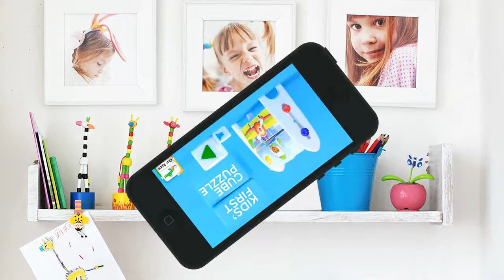Kids' First Cube Puzzle - Parrot the Pirate, Doctor Fox, Detective Squirrel and Friends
Give this app a spin to put a grin above your chin. Any curious kids around you?

Interact and learn with this exciting new 3D matching cubes puzzle game for kids and toddlers. Adorable animal cubes are all mixed up and waiting to be rotated into place on our magical 3D learning frame. Get ready to meet Pirate Parrot, Doctor Fox, Detective Squirrel, Rudolph the Reindeer and all their fun friends.

Rotate all the cubes on the frame to the correct position and the animals come alive right before your eyes. When the cubes are aligned correctly each animal has a funny party costume to share with you.

This brand new app from Croco Studio features:
★ Interactive tools to stimulate young minds
★ Beautiful designs and simple play interface keep kids engaged
★ More than three dozen animals to choose from
★ Animal names spoken in English -  perfect for early learners
★ Optimized for creative play on both iPhone and iPad
★ Safe play environment means no ads, pop-ups, or in-app purchase options

Kids' First Cube Puzzle is a fun early learning game for young kids. The intuitive design is perfect for introducing kids to digital play and challenging enough for the digital native. Discover this popular game created for today's creative kids!
If you enjoy Kids' First Cube Puzzle try more of our fun learning apps for kids:
- Sort and Stack - Play Smart and Learn
- Shape Sorter - Early Learning Blocks

About Croco Studio:
Croco Studio is an award-winning team of parent developers intent on creating apps that kids adore and parents trust. Our apps provide a safe playing environment without ads or in-app purchases. At Croco Studio we create apps that encourage kids to learn the fun way.